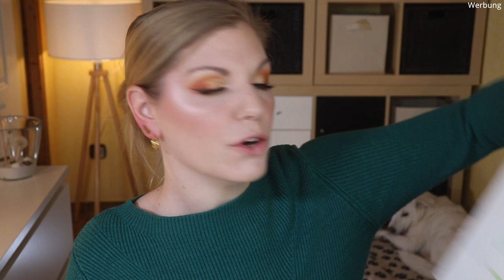Magic Finish Wundertüte 2021 | M. Asam Beauty Wundertüte | Nur Make Up | Unboxing | Claudis Welt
Wir kennen die AsamWundertüte mit Pflege - nun konnten wir die MagicFinish Wundertüte kaufen, die ausschließlich Make Up Produkte enthält.
Ich freute mich darüber und habe sie direkt 2x für je 29,95 € bestellt.
Als sie ankam, war ich leider nicht extrem glücklich...
Warum? Das seht ihr in diesem Video.

00:00 Was machen wir heute?
01:25 Nagellack Lima Lemon: (I)
02:37 Satin Blush Peachy Rose: (I)
03:19 Lipstick Pearly Rose: (I)
04:20 Lip Balm Berry Red: (I)
05:25 Volume Mascara: (I)
06:50 Lip Designer Ruby Red: (I)
08:35 Inhalt der zweiten Tüte
09:45 Mein Fazit

Liebe Grüße
Claudi